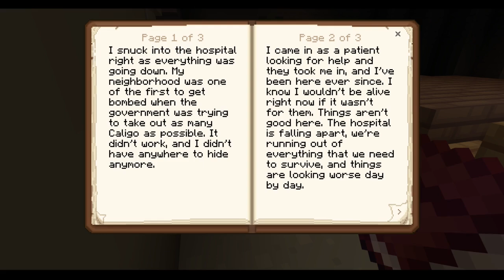WELL THAT GOT CREEPY QUICK - haunted hospital (part 2)